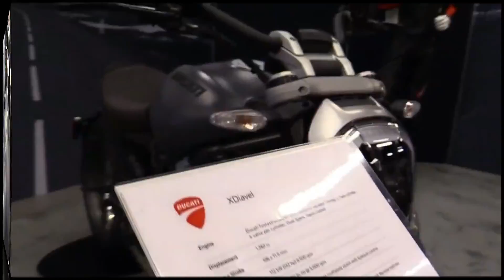Ducati xDiavel , THE COOLEST MOTORCYCLE